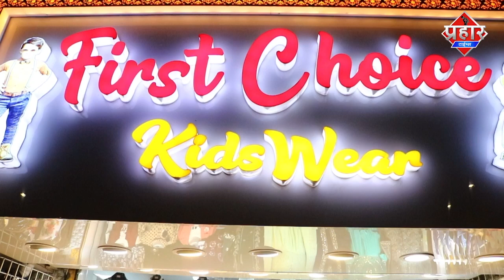हॉस्पिटल के बाहर ऑटो रिक्शा में हो रहा CORONA मरीज का इलाज ||Islamuddin Khan|| Aapka Prahar Times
हॉस्पिटल के बाहर ऑटो रिक्शा में हो रहा मरीज का इलाज ||Islamuddin Khan

महाराष्ट्र के एक अस्पताल से मरीजो की दुर्दशा की तस्वीर सामने आई है जहां अस्पताल के बाहर एक 88 साल की महिला को ऑटो रिक्शा में ऑक्सीजन लगाया गया  विडियो सामने आने के बाद अस्पताल में दिया गया बेड